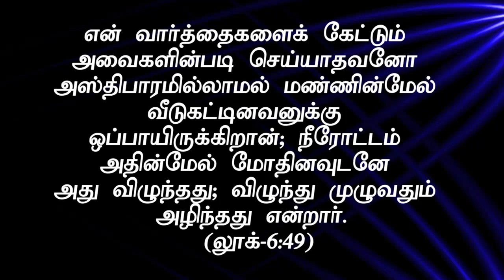”இரண்டு அஸ்திபாரம் ” (HD) January 14th 2016 Today's Promise with Bro.D. Jestin(DD735)